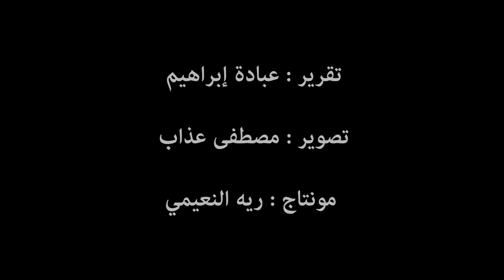شذى حسون: نزيلات سجن النساء إبداع خلف القضبان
خلف الأسوار العالية، زارت الفنانة شذى حسون نزيلات سجن النساء في دبي لأول مرة في حياتها، لتقترب من ذلك العالم، الذي لا تراه سوى على شاشات التلفزيون والسينما،